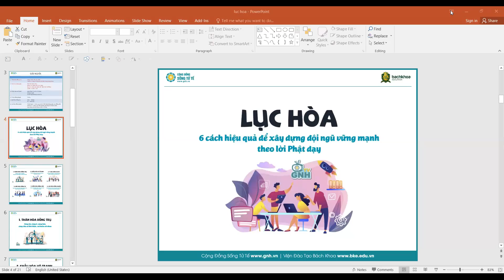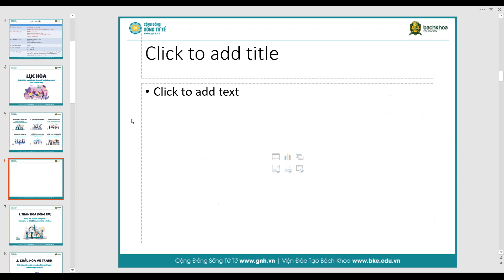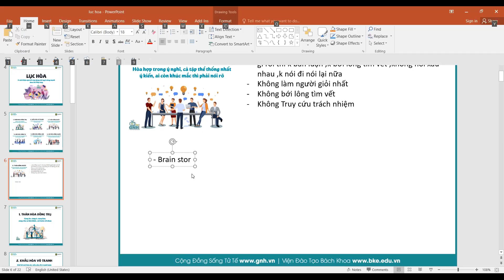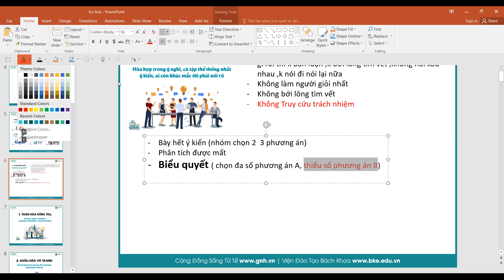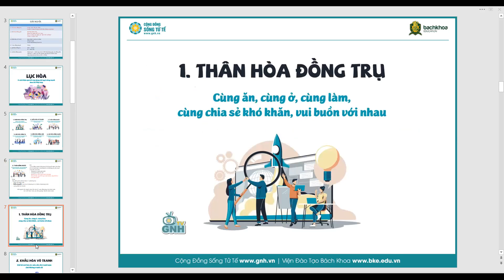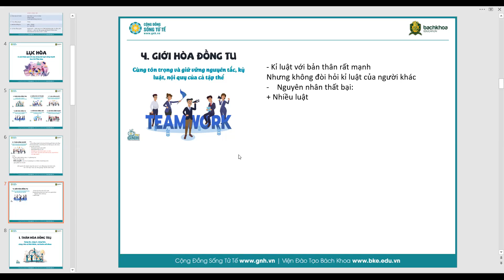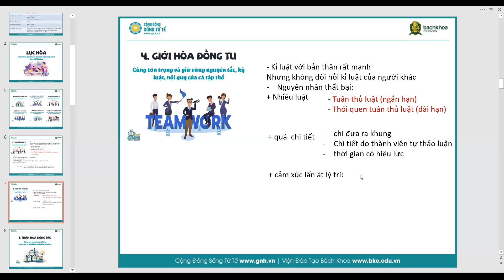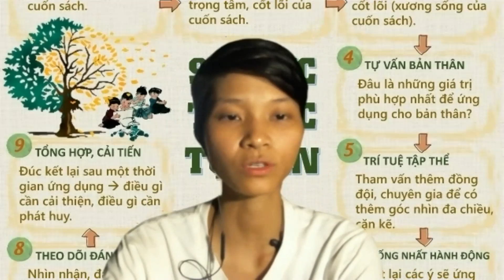[K4 BCS 30 NGÀY] Buổi 4 Ý hòa đồng duyệt,Giới hòa đồng giữ